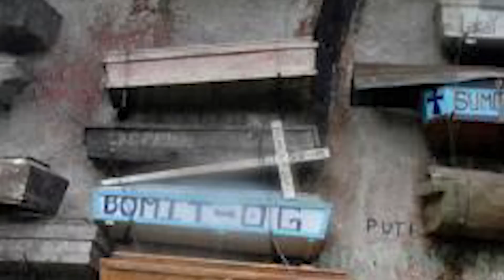Dünynın ən qorxulu 9 yeri